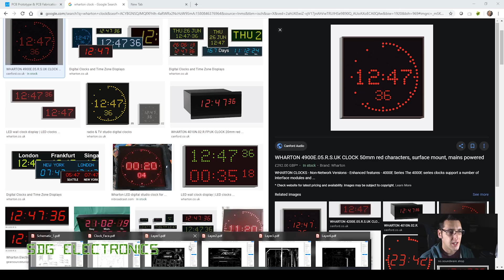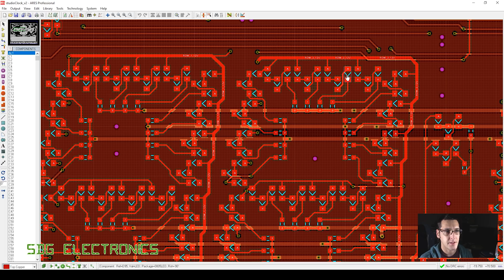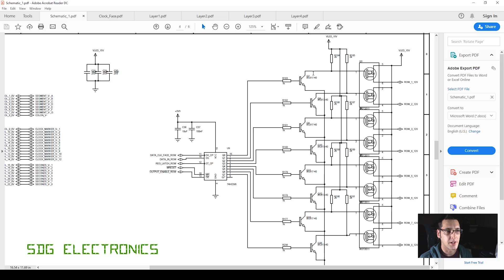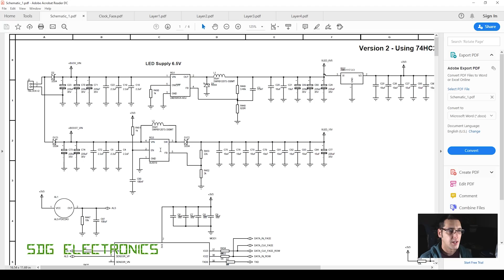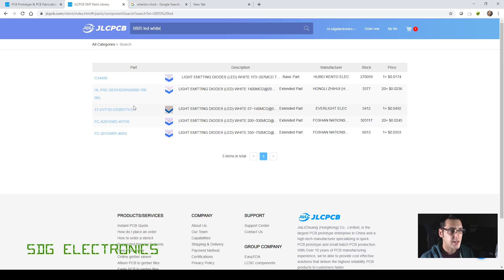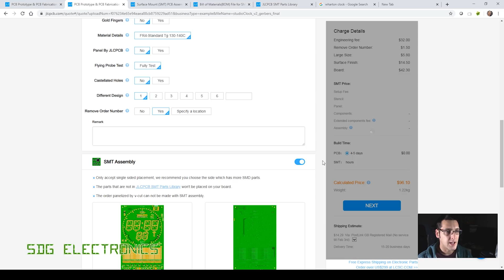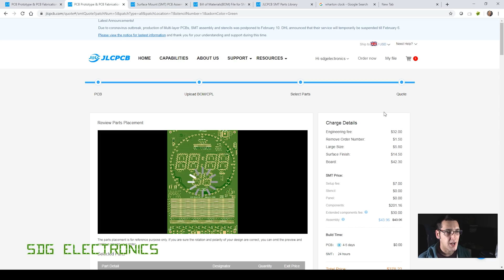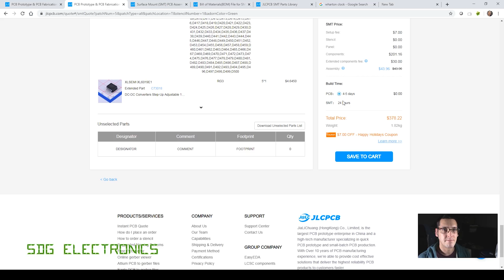SDG #133 2000 LED NTP Megaclock - An ESP32 based Wharton Electronics Style Clock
Some tips for optimising your design for assembly at JLCPCB and an introduction to the Wharton Electronics Style LED Clock based around the ESP32.

T12 Soldering Station
AC Version
T12 Iron Tips